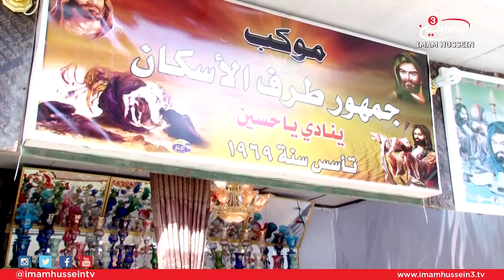Reports From Paradise - Muharram Processions (Mawakib) Coverage I 2 I 1438/2016